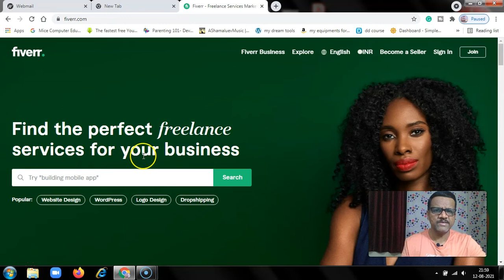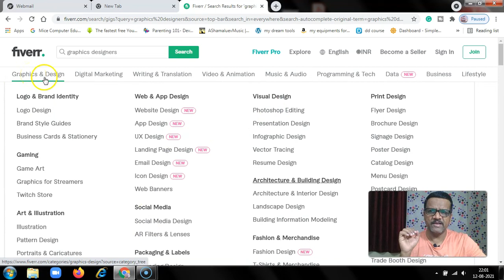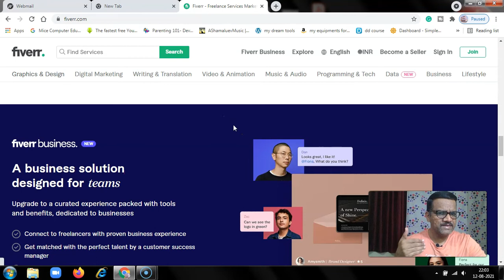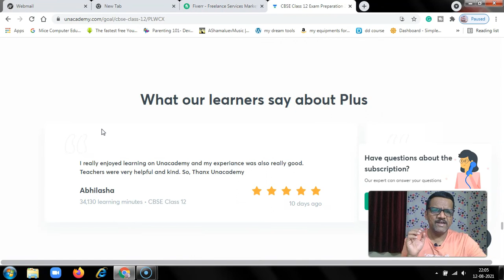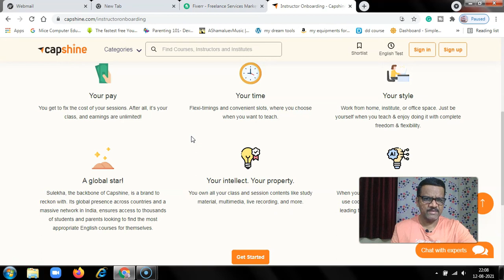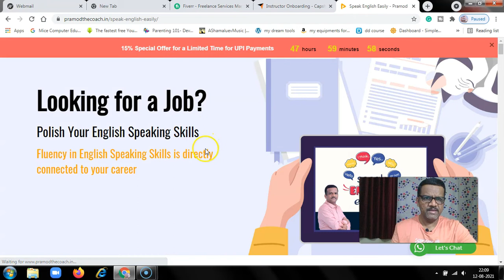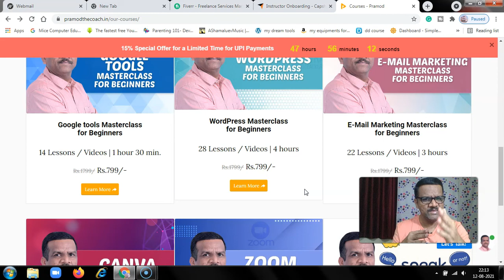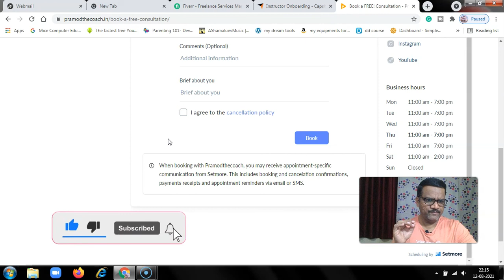3 Best Freelancing Websites for Beginners - 3 ಬೆಸ್ಟ್ ಫ್ರೀ ಲಾನ್ಸಿನ್ಗ್ ವೆಬ್ ಸೈಟ್ಸ್ ಫಾರ್ ಬಿಗಿನರ್ಸ್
In this video, I will show you the 3 best freelancing websites
Best freelancing opportunities for beginners
Fiverr is the best freelancing website
Freelancing websites help individuals earn some extra income

ನಮಸ್ಕಾರ , ಬನ್ನಿ ಕನ್ನಡದಲ್ಲಿ ಡಿಜಿಟಲ್ ಮಾರ್ಕೆಟಿಂಗ್ ಸ್ಕಿಲ್ಸ್ ಕಲಿಯೋಣ

ನೀವು ಡಿಜಿಟಲ್ ಮಾರ್ಕೆಟಿಂಗ್ ಕಲಿಯಬೇಕೆ ? ಹಾಗಿದ್ದರೆ ಯೋಚನೆ ಯಾಕೆ ಇಂದೇ ನೀವು ನನ್ನ ಯು ಟ್ಯೂಬ್ ಚಾನೆಲ್ ಗೆ ಸಬ್ ಸ್ಕ್ರೈಬ್ ಮಾಡಿ , ನಾನು ನಿಮಗೆ ಉಚಿತವಾಗಿ ಮತ್ತು ಸರಳವಾಗಿ ಕನ್ನಡದಲ್ಲಿ ಡಿಜಿಟಲ್ ಮಾರ್ಕೆಟಿಂಗ್ ಕಲಿಸಿಕೊಡುತ್ತೇನೆ. ಈಗಲೇ ನನ್ನ ಯು ಟ್ಯೂಬ್ ಚಾನೆಲ್ ಗೆ ಸಬ್ ಸ್ಕ್ರೈಬ್ ಮಾಡಿ ಡಿಜಿಟಲ್ ಸ್ಕಿಲ್ಲ್ಸ್ ಕಲಿಯಲು ಪ್ರಾರಂಭಿಸಿ.

ಪ್ರತಿ ಶುಕ್ರವಾರ ಸಾಯಂಕಾಲ ೭ ಗಂಟೆಗೆ ಆನ್ಲೈನ್ ಅಲ್ಲಿ ಉಚಿತ ತರಗತಿ ಇರುತ್ತದೆ ನಿಮ್ಮ ಹೆಸರನ್ನು ನೋಂದಾಯಿಸಲು ಕೆಳಗಿನ ಲಿಂಕನ್ನು ಕ್ಲಿಕ್ ಮಾಡಿ

Welcome

This channel is a place to enhance your Digital Marketing Skills in Kannada

FREE online live session every Friday evening at 7 P.M

Click on the link to register